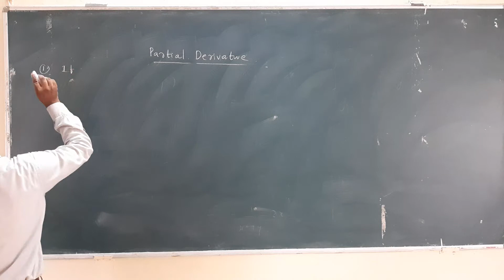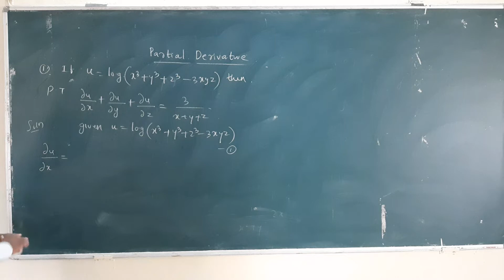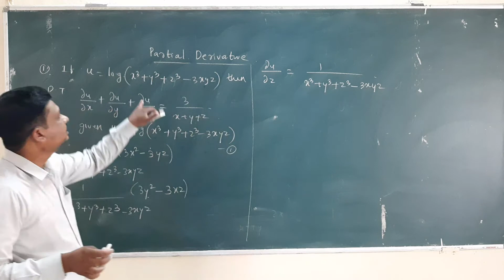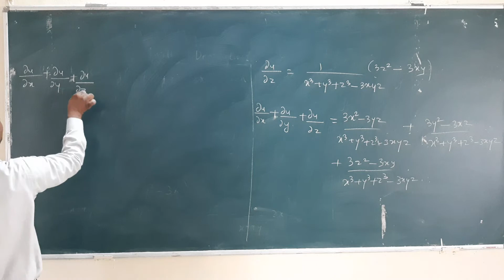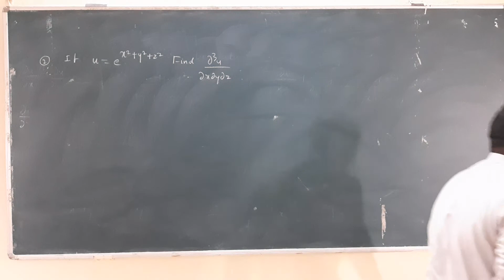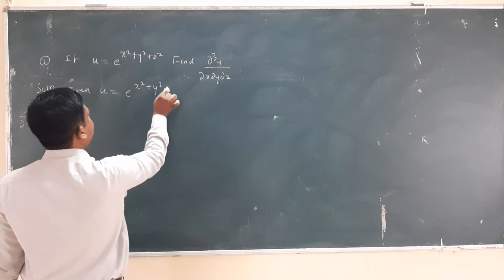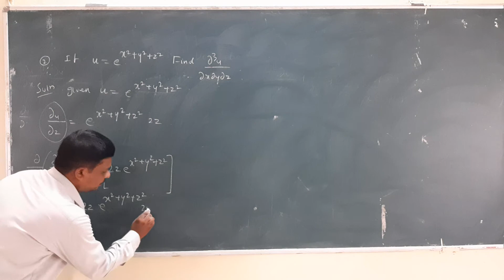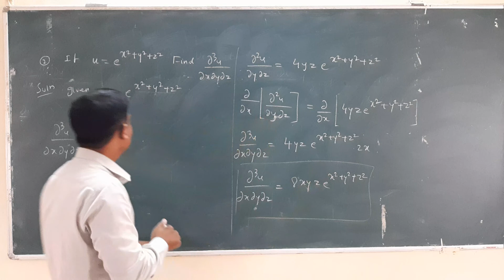Partial derivative-2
This is the second video on partial derivative of first and higher order.